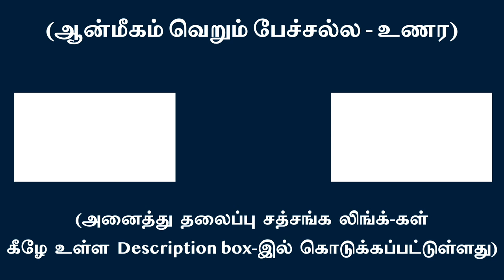முக்குணங்களால் கட்டப்பட்டுள்ளது நான் பாவம் – Egoistic ‘I’ is built on trigunas சுவாமி அருணாசல ரமணன்